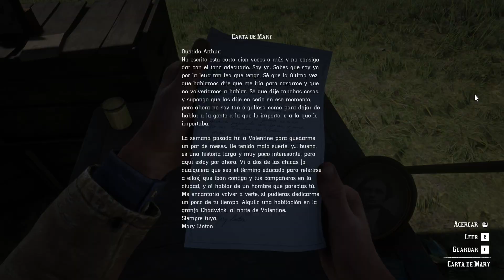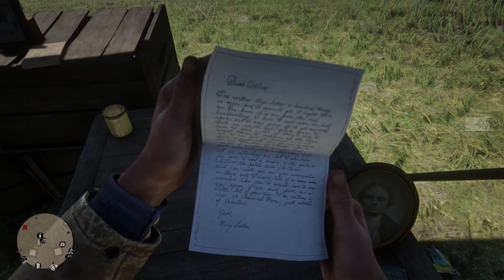Red Dead Redemption 2 | Español | Cap 7 | Sin Comentarios | Gameplay | Walkthrough